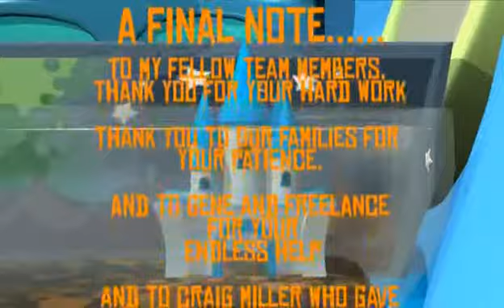Fische And Chips.avi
A fantastic 3D Film by Team Steam from Freelance Animation School, whose members included: Sonya Chang, Stephen Fleet, Shaun Holland & Samatha Lagos. After the sound was remastered this was entered into the 2009 Hamburg Animation Awards. For more information on Freelance Animation School